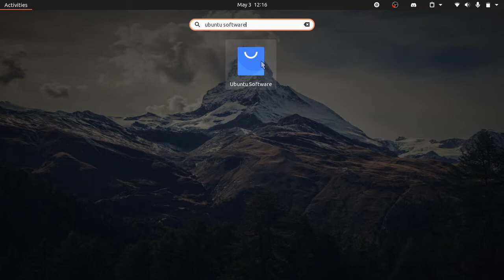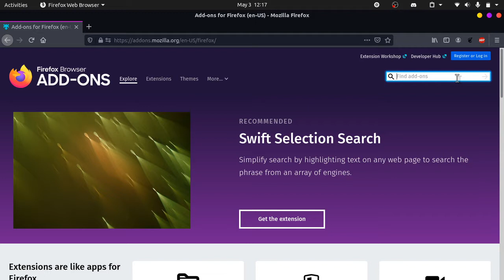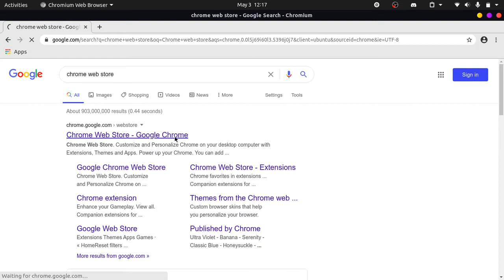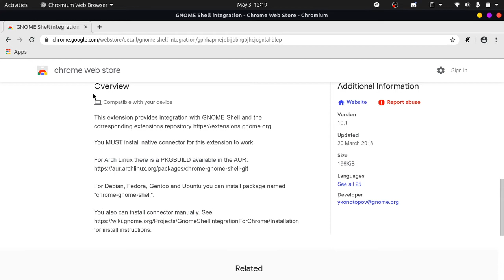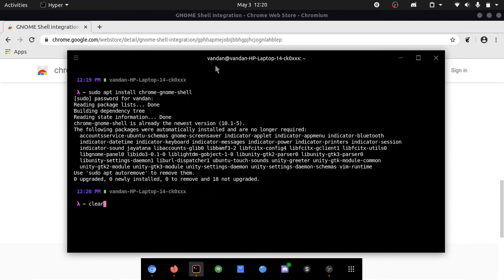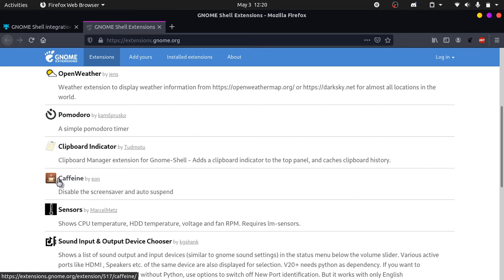How to Install Gnome Extensions on Ubuntu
Gnome extensions are install-able applications identified by a unique identifier that allows you to add advanced features to make Gnome more efficient and productive. In this video, we will explain how to install Gnome shell extensions on the Ubuntu system.